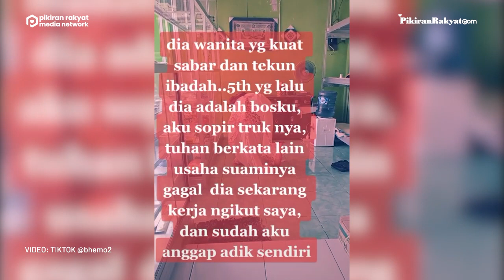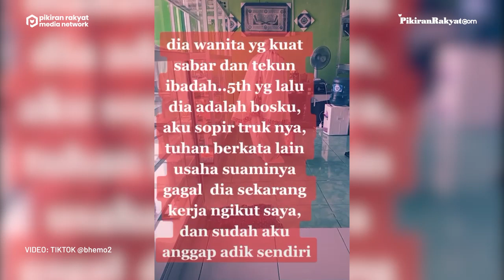Viral! Definisi Roda Kehidupan Selalu Berputar, Warganet: Itulah Pentingnya Mawas Diri dan Bersyukur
Dalam video yang diunggah oleh akun TikTok @bhemo2 pada 10 April 2022, dijelaskan bahwa wanita tersebut dahulunya merupakan bos atau pemilik usaha material. Namun, justru saat ini bekerja sebagai pegawai di toko material yang dahulu dimilikinya.
Sementara, yang sekarang menjadi bos material itu adalah mantan sopir mobil pikap di toko wanita tersebut. Sontak, unggahan video itu menjadi perhatian warganet. "Roda kehidupan selalu berputar, itulah pentingnya mawas diri dan bersyukur," tulis warganet. (PR)
Vid. Editor: Indra Gusti/PRMN